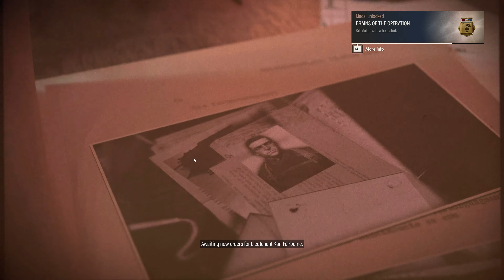SNIPER ELITE 5 - RUBBLE AND RUIN FINAL MISSION 8 AUTHENTIC (HARDEST) DIFFICULTY - PART 8 WALKTHROUGH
This video is part 8 of the FULL GAMEPLAY WALKTHROUGH of the new game SNIPER ELITE 5 FRANCE ON AUTHENTIC (HARDEST) DIFFICULTY. I cover THE RUBBLE AND RUIN MISSION 8 & LOOSE ENDS FINAL MISSION 9 in this part with ALL THE OPTIONAL OBJECTIVES (FULLY STEALTH). I also show where to go and how to complete all objectives. Following are the key objectives covered.
00:00 INTRO & WHATS INCLUDED IN THE VIDEO
00:20 KILL LIST SHINJI YOSHIKAWA (NAMBU CHALLENGE) - MAIN OBJECTIVE RUBBLE AND RUIN MISSION AUTHENTIC DIFFICULTY
18:01 NEUTRALIZE RADIO ACOMMUNICATIONS - OPTIONAL OBJECTIVE RUBBLE AND RUIN MISSION AUTHENTIC DIFFICULTY
24:28 INFILTRATE KRAKENS U BOAT PEN - MAIN OBJECTIVE RUBBLE AND RUIN MISSION AUTHENTIC DIFFICULTY
27:18 DESTROY THE U-BOAT FLEET - MAIN OBJECTIVE RUBBLE AND RUIN MISSION AUTHENTIC DIFFICULTY
35:35 KILL THE KRAKEN - MAIN OBJECTIVE RUBBLE AND RUIN MISSION AUTHENTIC DIFFICULTY
46:59 RUBBLE AND RUIN 3 STAR MISSION RATING
47:27 KILL ABELARD MOLLER (HEADSHOT) - MAIN OBJECTIVE LOOSE ENDS FINAL MISSION AUTHENTIC DIFFICULTY
49:18 MISSION AND GAME ENDING, Please Subscribe & Thank you!

Voice Credits: Mrs. Hawk